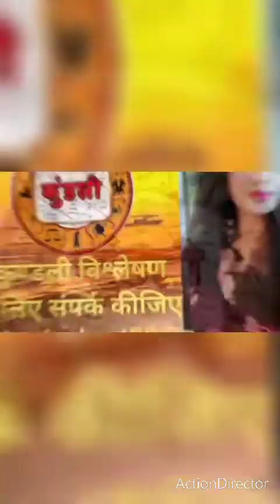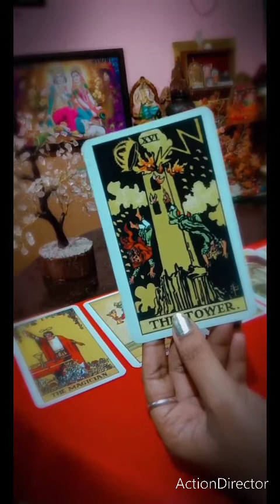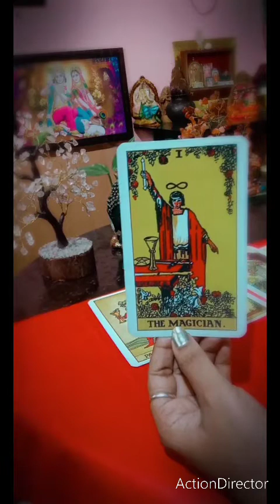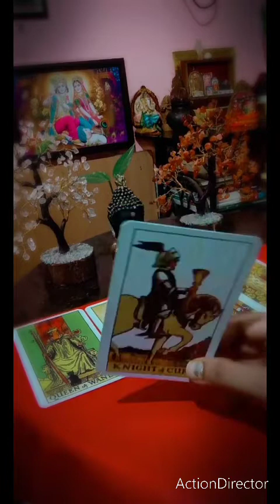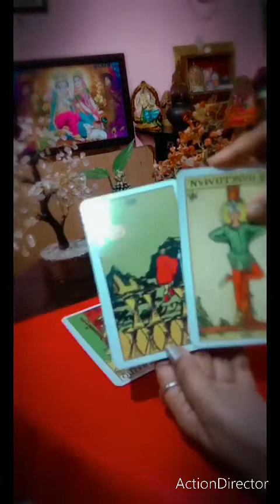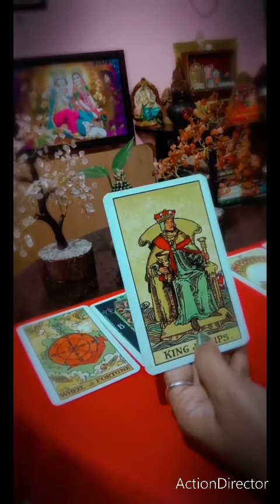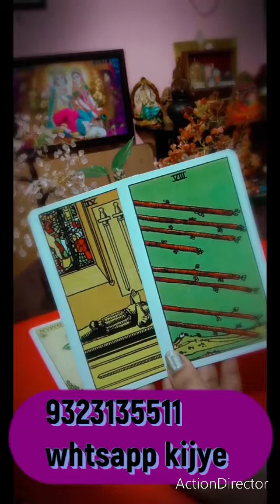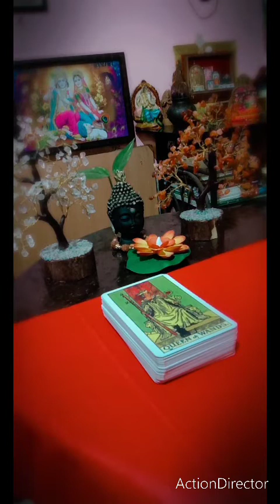मेष ARIES October ❤️pyar ya Dhokha😭 LOVE & CAREER READING 🥰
वीडियो देखिए
इस लिंक पर टच कीजिए दूसरा चैनल मिलेगा l
pura video dekhne ke liye is link ko touch Karen mere dusre channel per jaen aur ful love reading dekhen ❤️
  ‎@THE बावरी सांझ
 चौथा चैनल  मिलेगा
@VIBS♈ROCK 🌈THE WEB🎥

@ABHAY GYAAN PRODUCTION 11:11